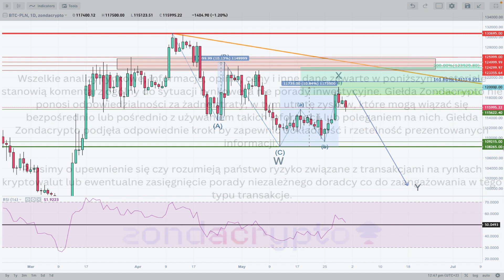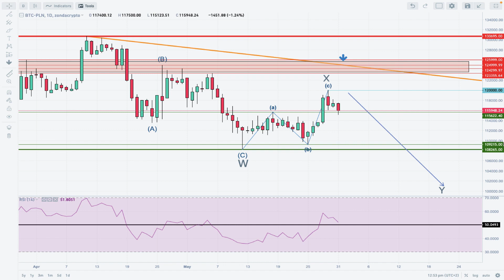Analiza techniczna Bitcoin - BTC/PLN na 31/05/2023 - Zondacrypto